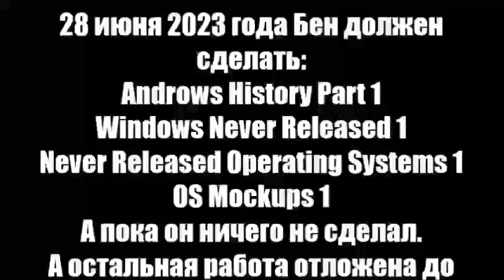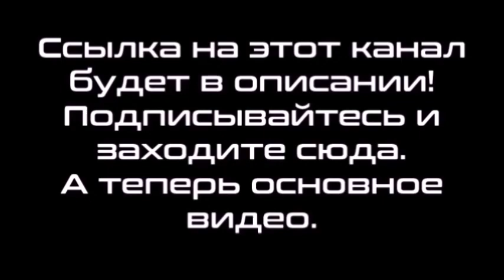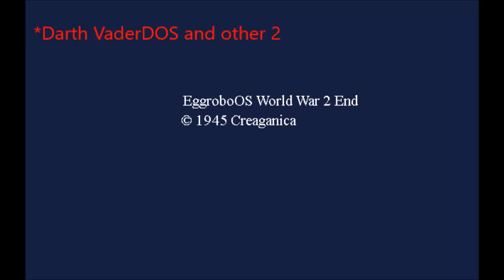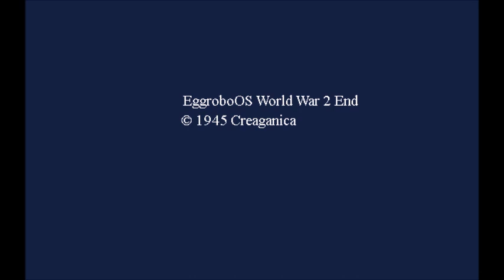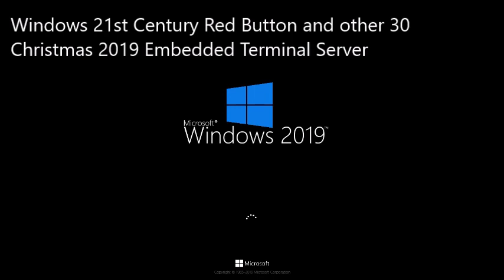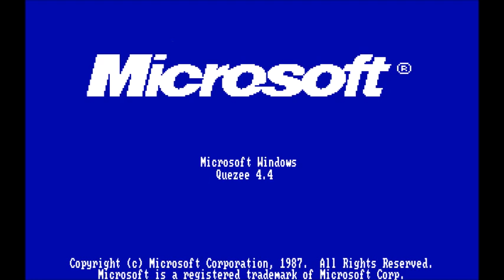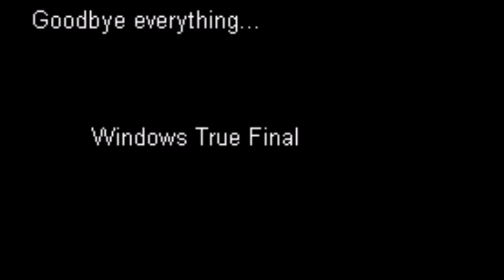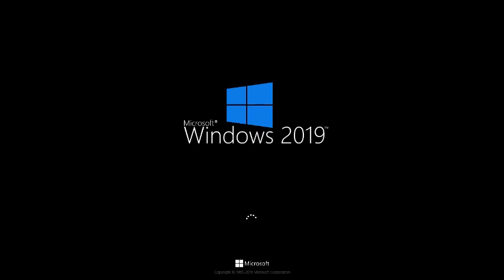Микс 412 (часть 3)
В этом миксе:
1. Darth VaderDOS History Part 3
2. Donkey KongDOS History Part 3
3. King PigDOS History Part 3
4-21. Windows 21st Century Red Button to Windows 26th Century Yellow Button Histories Part 49
22. CoolManOS History Update 2 Part 26
23. CoolManOS Never Released 12
24. Forgotten ideas for Windows Quezee History with Never Released Versions Part 2
25-36. Strombonin OS to Monshiiee OS Update 1 Histories Final Part
37. Minelli OS Never Released 3
38. RoOS Quezee History Part 135
39. Windows Radio-1 Belarus History Part 139
40. Windows Virtual PC History Part 156
Бойфренд должен вернуться после перерыва и должен сделать новое видео в июле 2023 года.